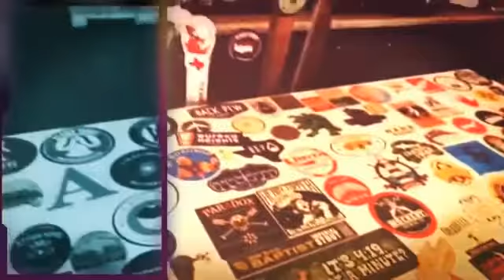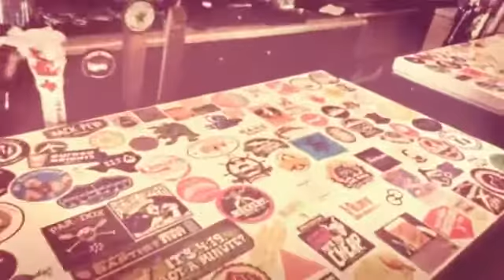The Hop Stop Humble, TX (Created